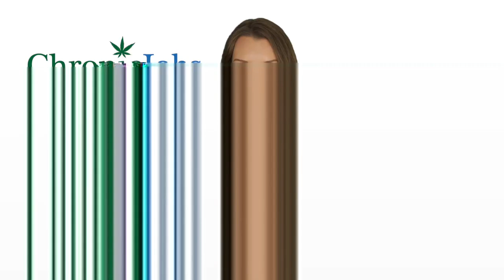Massillion Marijuana Jobs